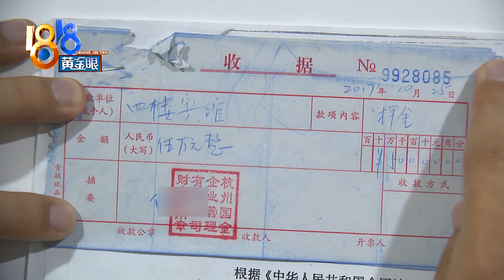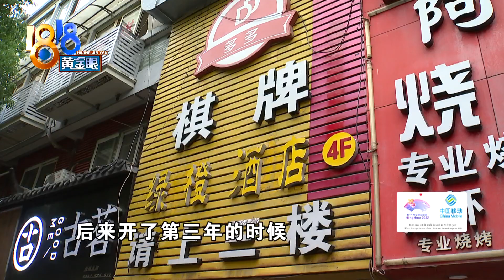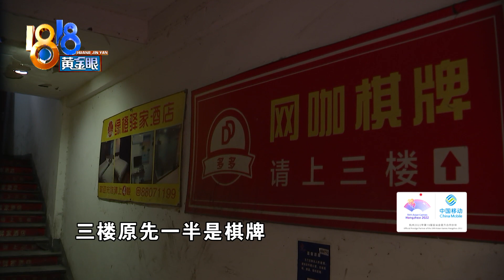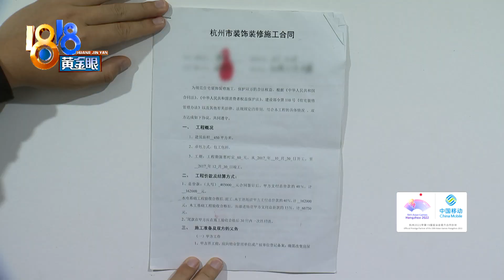【1818黄金眼】想续租被要求扩大经营？租期已过费用怎么算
刘先生在杭州五联西苑临街租房子开酒店。他反映，原本租了450平方，前段时间租期到了，房东要求他租900平方，不然就搬走。

新闻标签：